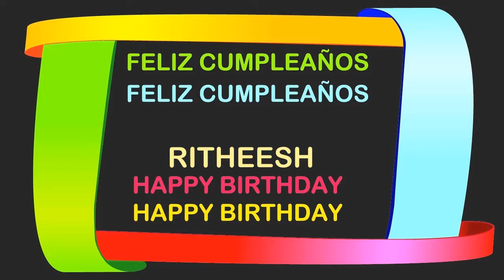Ritheesh Birthday Postcards & Postales